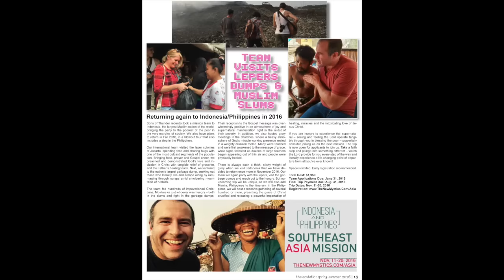Vengeance is Mine - The Jesus Trip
Propitiation vs. Expiation
This week, John explains the difference between two views on the Greek word "hilasterion," which refers to Jesus being the "mercy seat" or "sin offering" to God. The word is usually translated either as "propitiation" or "expiation."
Propitiation is a term often used for the wrong notion that Jesus was paying off the Father's wrath and vengeance toward us. But the better word - expiation - means Jesus was purging us and destroying our sinfulness on the cross.
Was Jesus changing God on the cross or was Jesus changing you? For more information on John Crowder and Sons of Thunder Ministries and Publications, visit us